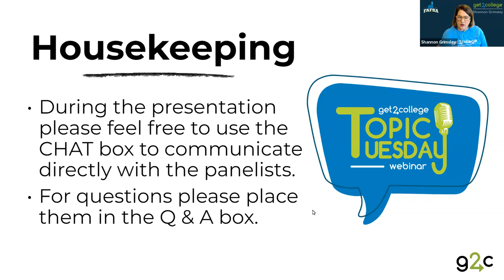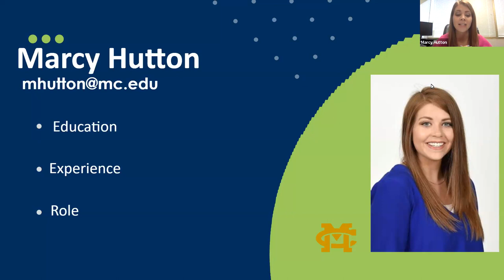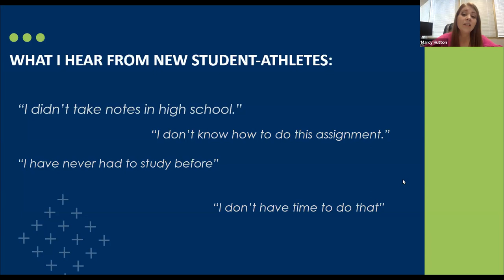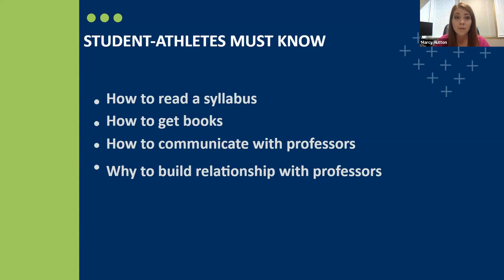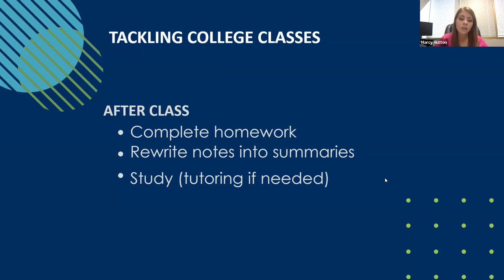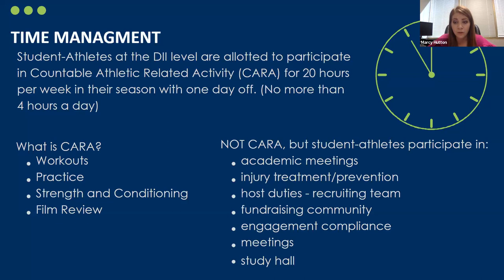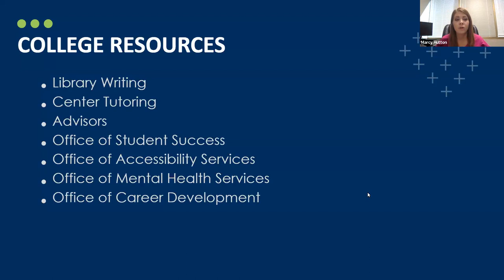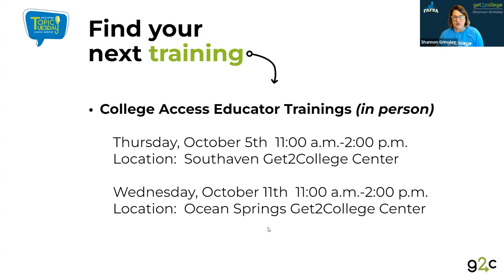What Educators Need to Know about Supporting Student Athletes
Learn what educators need to know about  how they can support students considering playing at the collegiate level.